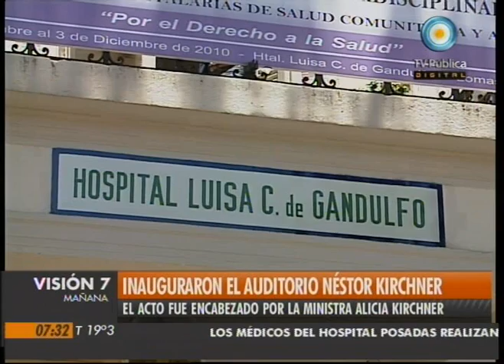Visión Siete: Inauguran el auditorio "Néstor Kirchner"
La ministra de Desarrollo Social, Alicia Kirchner, encabezó la inauguración del auditorio "Néstor Kirchner" en Lomas de Zamora. Emitido por Visión Siete, noticiero de la TV Pública argentina, el martes 30 de noviembre de 2010.